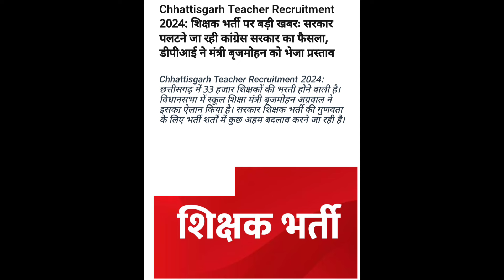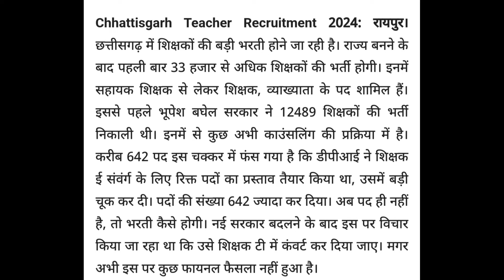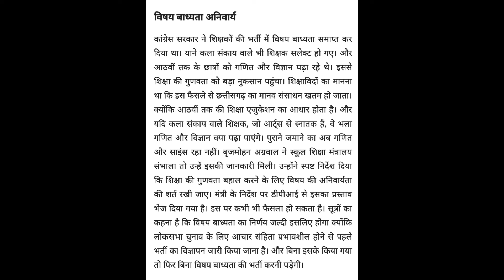बड़ी खबर 33000 शिक्षक भर्ती मे विषयवार पर बड़ा फैसला जल्द/CGTETअगले 3महीने के भीतर मंत्री ने की घोषणा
मंडी भर्ती टेस्ट pdf

प्रयोगशाला परिचालक भर्ती टेस्ट pdf